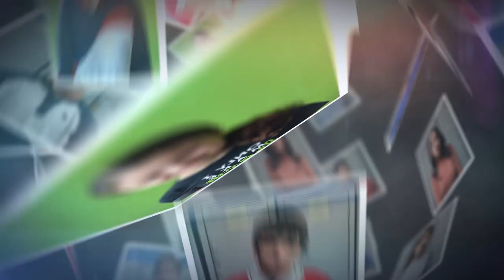9th Graduation Barragán Campus